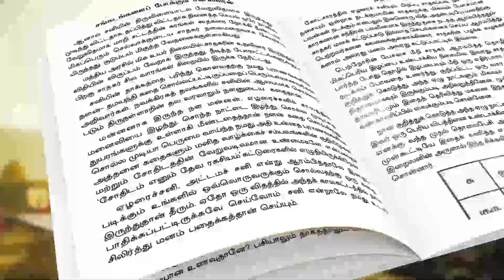மாதம் ரூ 30000/- சம்பளத்தில் உங்களுக்கான வேலை காத்திருக்கிறது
கர்ம வினைக்கேற்ப பலன் தரும் சனீஸ்வரன்
யார் இந்த சனிபகவான்? விவரிக்கிறது சங்கடங்கள் போக்கும் சனீஸ்வரர் புத்தகம்

இந்த Video உங்களுக்கு புடிச்சிருந்துச்சி அப்டினா Like பண்ணுங்க Share பண்ணுங்க Comment பண்ணுங்க !!

மாதம் ரூ 30000/- சம்பளத்தில் உங்களுக்கான வேலை காத்திருக்கிறது !! உடனே Apply பண்ணுங்க !!

Decription :
1. Company Name : SCS Retail Clothing Private Limited - (Ranaya Silks)
2. Company Name : SCS Retail Clothing Private Limited - (Ranaya Silks)
3. Company Name : SCS Retail Clothing Private Limited - (Ranaya Silks)
4. Company Name : KSS Industries
5. Company Name : Ayangaran Castle